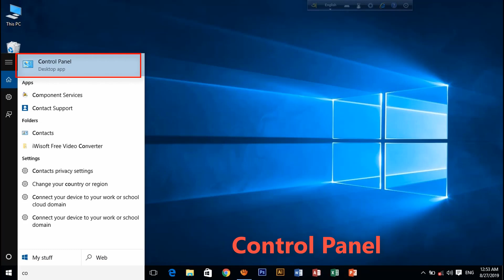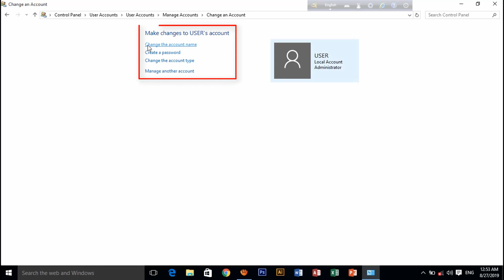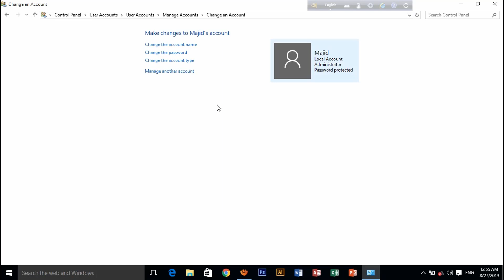How to give password to Computer and Laptop, কিভাবে কম্পিউটার ও ল্যাপটপে পাসওয়ার্ড দেওয়া যায়,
How to give password to Computer and Laptop,কিভাবে কম্পিউটার ও ল্যাপটপে পাসওয়ার্ড দেওয়া যায়,set password,windows 10 password,computer tips and tricks,how to lock computer,bangla tutorial